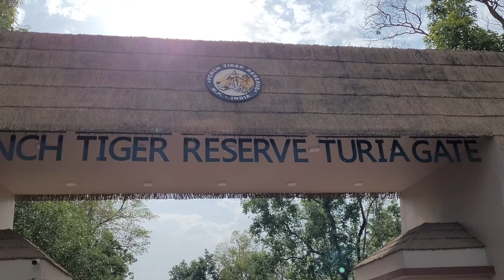Indian Wildlife Documentary: Pench National Park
This is a short Indian wildlife film made by Atif Hashmi & Rebekah Thompson. In this film, we have explored the diversity of wildlife found within Pench National Park in India. The short film covers more than 22 species of birds, 10 species of mammals and several other types of flora and fauna found in this bio-diverse habitat. We also understand how the creatures survive despite the difficult conditions, especially the incredible heat.

The wildlife of Pench national park is special, so we have covered the stories of several animals and birds inside this beautiful national park, and this includes the stunning Royal Bengal tigers as well.

Special thanks to Pench Jungle Camp for organising our stay and the safaris. We would like to thank them for their incredible planning, attention to detail and their attentive staff.

Thank you to the Pench National park guides and drivers (Turia gate & Khursapur gate) who made the safaris possible and we would not have been able to film the incredible wildlife without their help, expertise and patience.